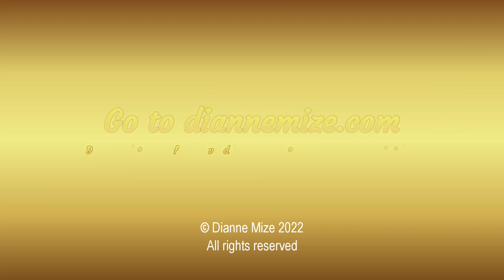Quick Tip 401 - Making Mud or not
There is always a lot of discussion about paint getting muddy. Artist/art teacher Dianne Mize shows how to avoid mud and how to enjoy it.